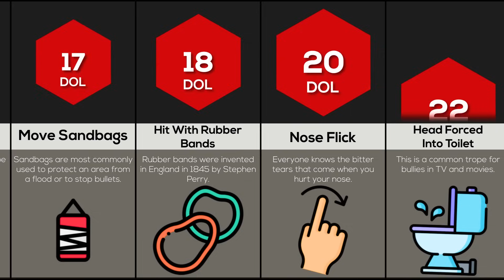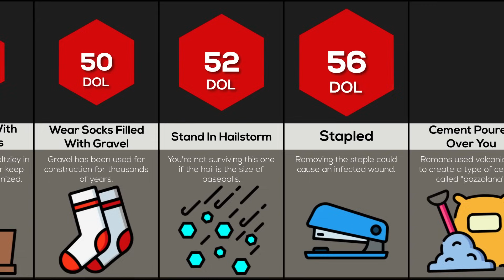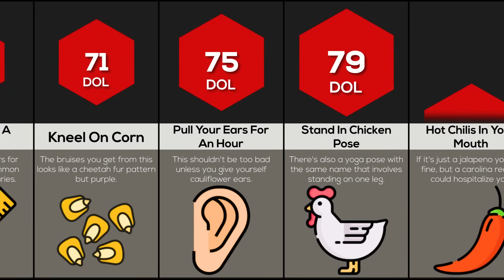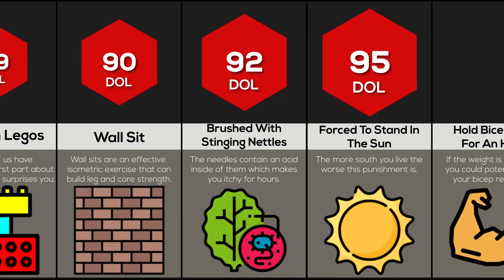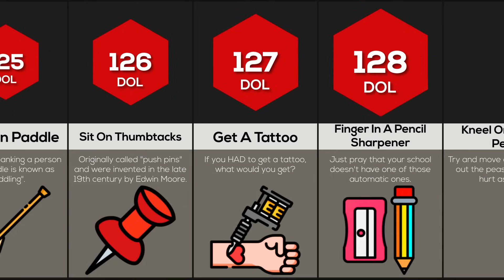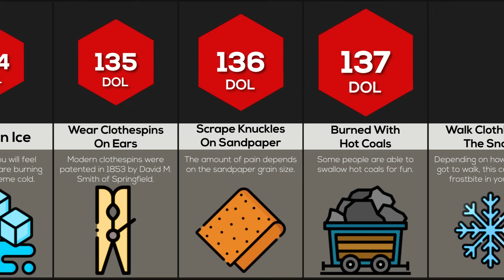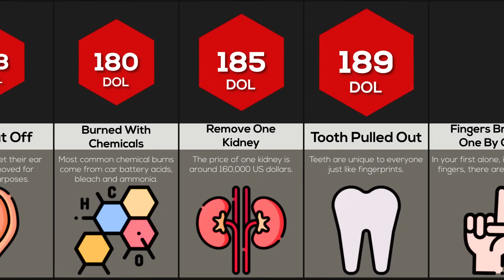Comparison: 100 Most Painful School Punishment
Detention sucks, but at least it won't HURT you. Just be lucky your teacher never BANNED you from PEEING - and that your school doesn't force misbehaving kids to stand in the sun. Find out 100 of the worst, most painful high school punishments that students could have to endure in class. By the end, you'll be grateful that your classroom isn't nearly as bad as it could be...